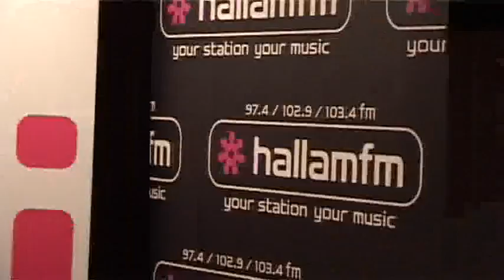Adam Lambert @ Hallam FM - Fans, Outtakes, Extra Bits and more Bert the Lamb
Star of American Idol and soon to be mega star Adam Lambert spoke to Ollie Hayes @ Hallam FM in between signing autographs and posing for photos for fans. This is video is the bits that didn't get put in the interview video and show Adam to be even more friendly, witty and funny.

Check out how pleased Adam is with the Lamb on 5:56 mins.